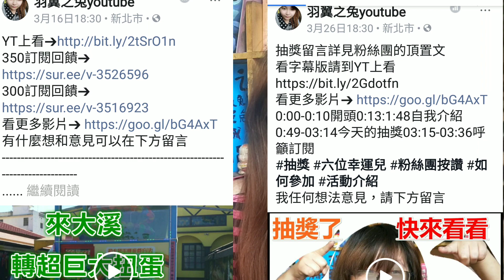FB垃圾訊息終於找到答案了，關鍵在OO羽翼之兔用影片記錄生活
0:00-0:18開頭0:36:1:09自我介紹1:10-03:10今天的教學03:12-03:37呼籲訂閱
＊以下更多資訊＊
影片資訊➔
FB抽獎頁面

影片推薦
1.如何在蝦皮當一個賣家手機板攻略 羽翼之兔 用影片記錄生活

2.蝦皮賣家電腦版教學 羽翼之兔 用影片記錄生活

3.女生生理期用品大比拚 羽翼之兔 用影片記錄生活

4.來說說我的麥克風 羽翼之兔 用影片記錄生活

5.250訂閱回饋不專業COS 片頭挑選

6.你問我答 我是不是該當全職YT 我是YT我該拍怎樣的影片?

7.不要問很可怕 不要問youtuber的5大問題

8.行動吧我就來做YT懶人包第一集

9.有想法做就對了YT懶人包第二彈

10.告訴你一個小秘密，我的另一個身分是!!?

1.台灣有錢人都喝這十八味，讓你恩恩順暢不再惹人嫌。

2.頂湯煲煨鮑魚獨家秘方熬燉之極品，阿一臻品蠔皇鮑魚禮盒。不管自用送禮都棒棒。

3.糖話，透過客製化影像糖，滿足每個消費者【真實、完整表達自我】的願望。

4.2017秋冬新品修身版型，精緻做工，營造韓系優雅氣質

5.買「製皂所」手工皂，任選兩塊，即贈送LINKIFE木製皂盒